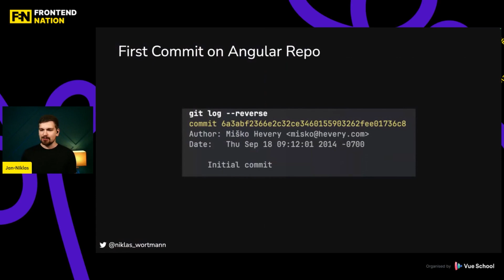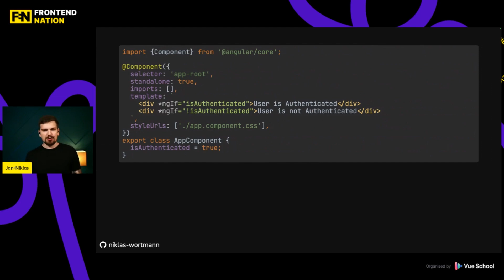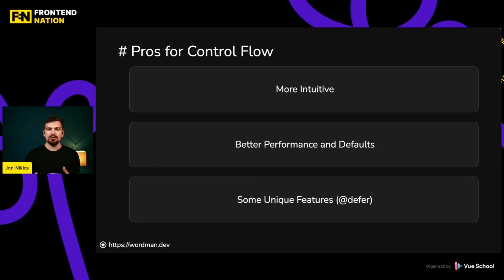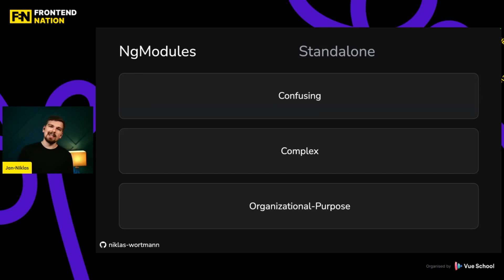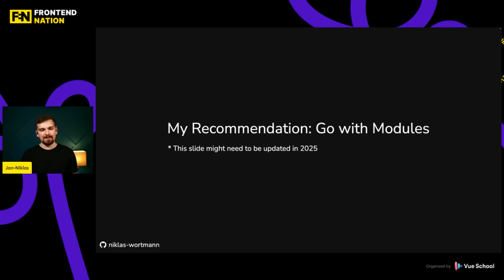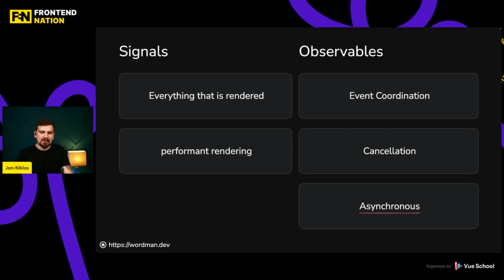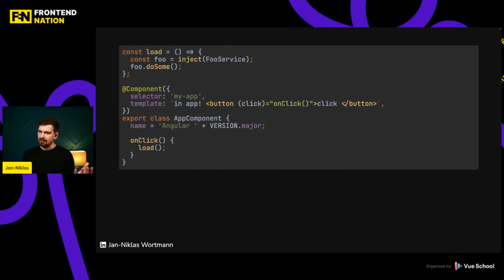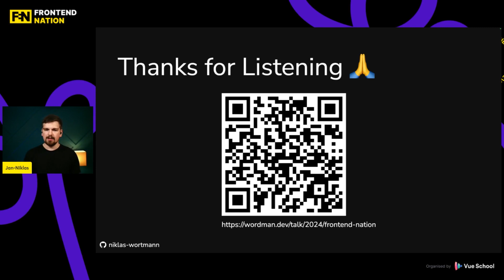Frontend Nation 2024: Jan-Niklas Wortmann - Modern Angular: A Learning Path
Whether you're just starting your Angular journey or working with a legacy application, this talk is your roadmap to mastering the latest Angular features that are revolutionizing app development. In this comprehensive session, Jan-Niklas Wortmann guides you through the essential tools and techniques that are transforming the Angular landscape. Discover the recent enhancements that are crucial for new projects and learn how to strategically migrate legacy apps to leverage these powerful capabilities. Jan-Niklas will dive deep into the modern Angular ecosystem, explaining the fundamentals and showcasing real-world examples to help you confidently tackle both new and existing Angular projects. Whether you're a beginner eager to learn or a seasoned Angular developer looking to stay ahead of the curve, this talk will provide you with the knowledge and insights necessary to excel in the world of modern Angular development. Don't miss this opportunity to accelerate your Angular learning journey and unlock the full potential of your applications!

The world of frontend development is brimming with exciting possibilities 🙌 Don't miss out on the chance to learn from the best courtesy of Frontend Nation:

🎟️ Sign up for Frontend Nation 2025 so you can stay up to date with what we have planned.